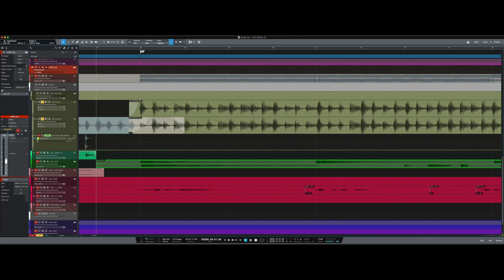알아두면 유용한 트랙 위치와 팬의 활용법ㅣ싱어송라이터 선우정아 클래스 미리보기ㅣ원더월 Wonderwall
[싱어송라이터 선우정아 클래스 소개]
실험적이면서도 대중적인 사운드와 가벼우면서도 깊이 있는 가사를 통해 자신만의 장르를 다뤄온 싱어송라이터 선우정아. 그녀가 원더월을 통해 음악에 대한 철학과 음악의 작곡, 작사 방식, 보컬 스타일, DAW 활용 과정 등을 이야기한다. 디지털에서 아날로그 사운드로, 아날로그에서 디지털 사운드로 그 경계를 넘나들며 그녀의 음악이 만들어지고 완성되는 과정들, 그리고 나의 예술적 감각을 제대로 표현하기 위한 기술의 활용 과정을 배운다.

Chapter List
- 아날로그 사운드 활용법
- 가상악기 및 사운드 활용
- DAW, 플러그인, 활용하는 사운드
- 다양화 연습 방식

Art, changes Life
Wonderwall

원더월은 아티스트가 다른 아티스트를 통해 영감을 받고, 다른 예술을 통해 재창조를 만들어낼 수 있도록, 단순히 노하우와 지식만 전달하는 것이 아니라 클래스를 통해 한 사람의 철학과 영감, 그리고 창작의 과정을 담아냅니다. 우리는 사람들이 원더월을 통해 어떤 형태로든 예술에 더욱 더 가까이 다가가길 원합니다. 예술을 시작하고 재창조하며 발전시키고 나만의 것을 만들어 낼 수 있도록, 예술과 예술, 그리고 사람이 연결되는 순간이 원더월에서 나타날 수 있기를 기대합니다.

모든 것이 획일화되고 단순해지고 의미를 잃어버릴지라도 예술로 하여금 우리의 가치가 보여지고 빛날 수 있도록.
당신이 원하는 모든 예술. 원더월에서 만나다.